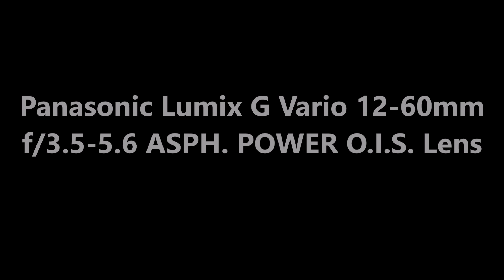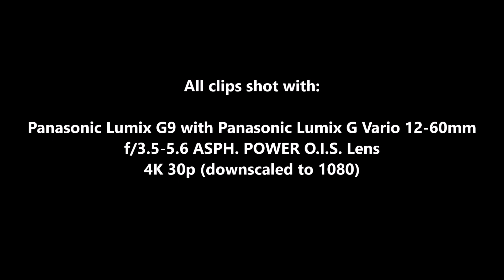Panasonic Lumix G9: How good is the image stabilisation - handheld walking test